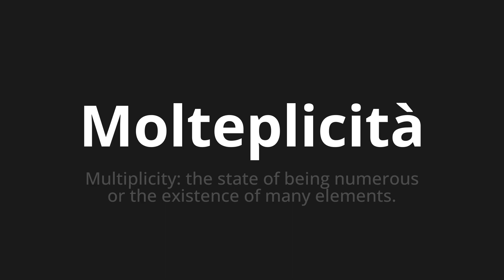How to pronounce Molteplicità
Master the Pronunciation of 'Molteplicità Which means multiplicity' - which means : Multiplicity: The State of Being number or the existence of many elements. 📝 with @PizzaPronunciation 🎓🗣️ - [Your Guide to Italian]

Learn to pronounce 'Molteplicità' perfectly in Italian with our easy and engaging tutorial by @PizzaPronunciation! 📖📽️ In this comprehensive video, we provide you with native speaker examples 🗣️👂 and phonetic breakdowns 🎵 to ensure you get the pronunciation just right.

How to say Multiplicity in Italian